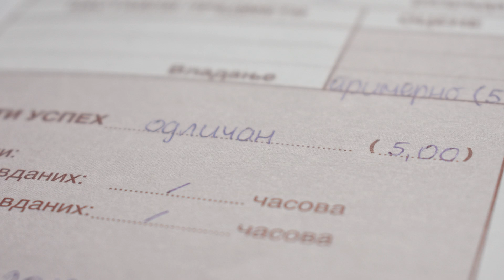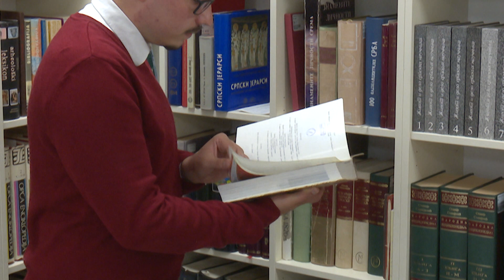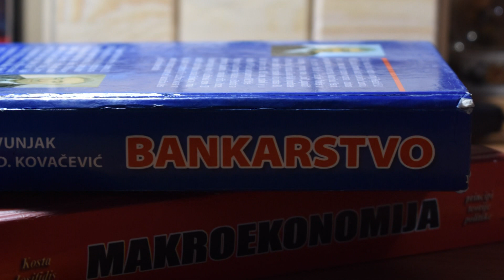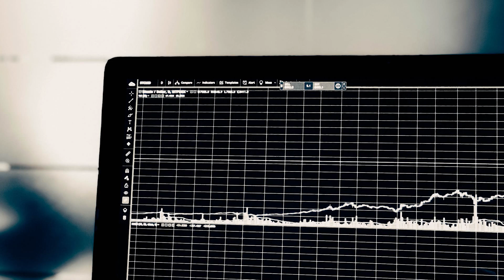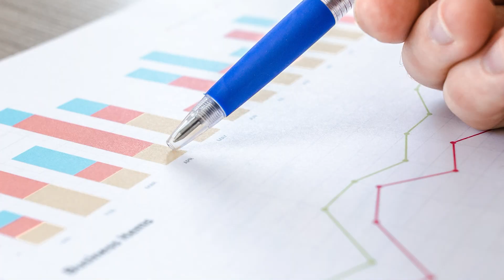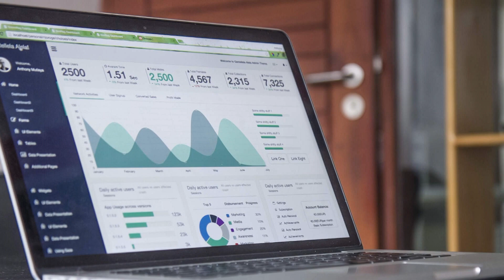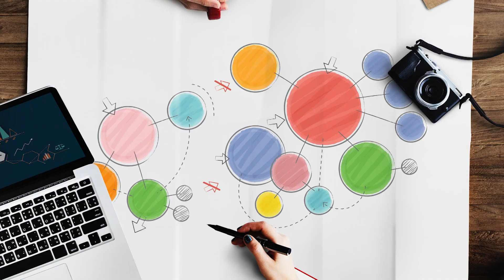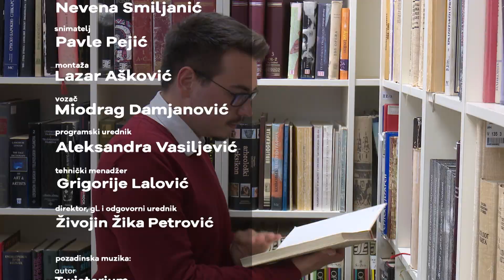Šampioni znanja - Denis Kušter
Denis Kušter je vrsni student Ekonomskog fakulteta u Subotici Univerziteta u Novom Sadu,
poseduje vrhunski talenat za pisanje pesama, crtanje i fotografisanje, dobitnik specijalne nagrade za izvrsno napisan naučni i stručni rad, nosilac priznanja Saveza ekonomista Srbije, za postignute neprikosnovene rezultate tokom osnovnih studija odlikovan je Izuzetnom nagradom!